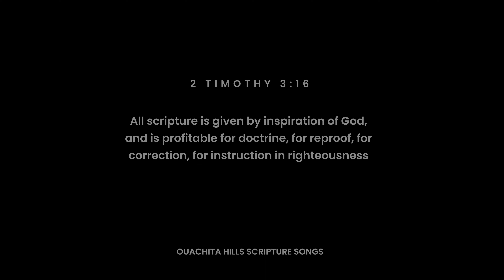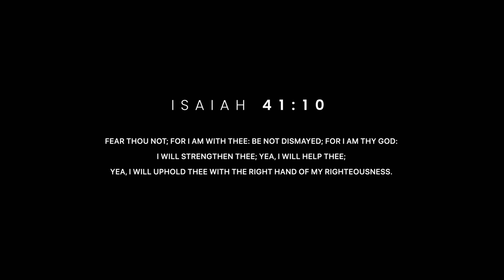Isaiah 41 - Fear Thou Not | Ouachita Hills College (Official Video) | 4K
Based on Isaiah 41:9, 10, 13, 18.

Isaiah 41:10 Fear thou not; for I am with thee: be not dismayed; for I am thy God: I will strengthen thee; yea, I will help thee; yea, I will uphold thee with the right hand of my righteousness.

Ouachita Hills College is part of Ouachita Ministries, Inc. to learn more,